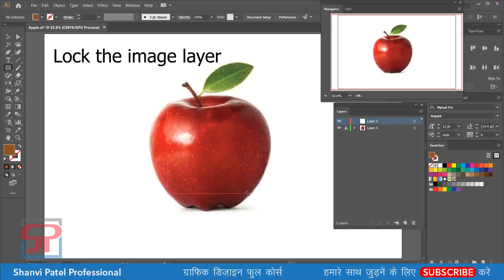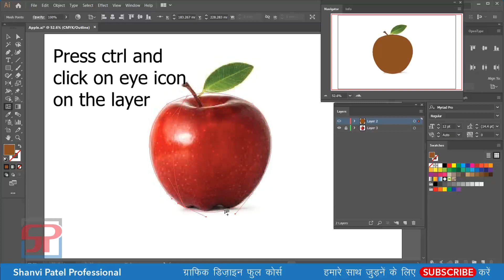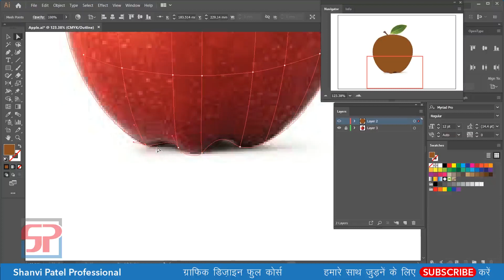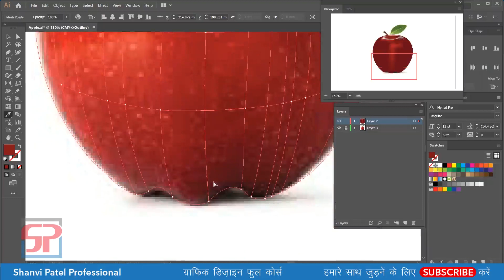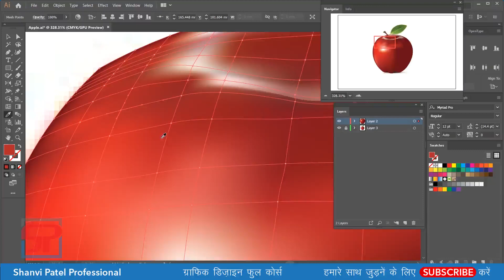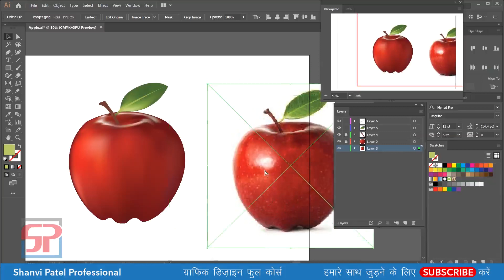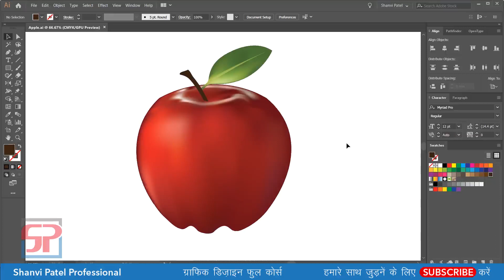Illustrator CC 2019 Tutorial in Hindi: How to use Mesh Tool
Adobe Illustrator CC 2019 सॉफ्टवेयर सीखें  हिंदी में। यह ट्यूटोरियल ग्राफिक डिज़ाइन के छात्रों और अनुभवी वर्कर के लिए अग्रिम स्तर का  है । मैं इस सॉफ्टवेयर को शुरु से अंत तक, स्टेप - टू - स्टेप बताऊंगा । कृपया आप इस वीडियो को सुरु से लेकर अंत तक देखे।  धन्यवाद !